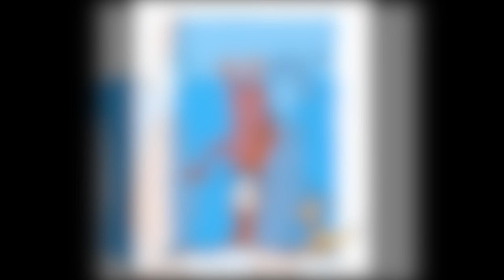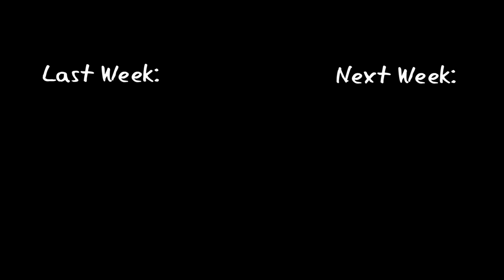3. Hop on Pop